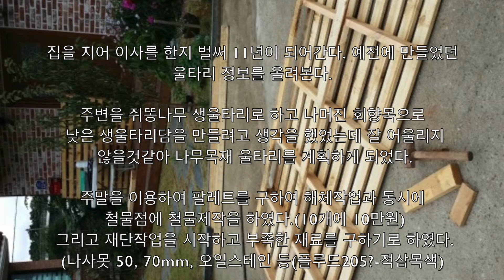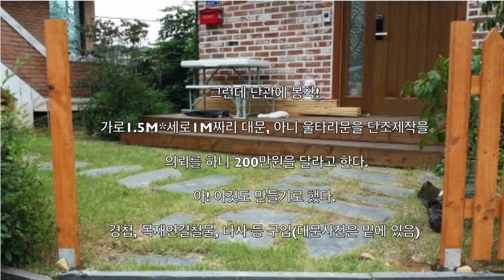팔레트 목재를 이용한 전원 주택 나무 울타리(휀스) 만들기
집을 지어 이사를 한지 벌써 2년이 되어간다.
주변을 쥐똥나무 생울타리로 하고 나머진 회향목으로 낮은 생울타리담을 만들려고 생각을 했었는데 잘 어울리지 않을것같아 나무목재 울타리를 계획하게 되었다.
주말을 이용하여 팔레트를 구하여 해체작업과 동시에 철물점에 철물제작을 하였다.(10개에 10만원) 그리고 재단작업을 시작하고 부족한 재료를 구하기로 하였다.(나사못 50, 70mm, 오일스테인 등(플루드205?-적삼목색)

그런데 난관에 봉착!
가로1.5M*세로1M짜리 대문, 아니 울타리문을 단조제작을 의뢰를 하니 200만원을 달라고 한다.
아! 이것도 만들기로 했다.
경첩, 목재연결철물, 나사 등 구입(대문사진은 밑에 있음)

플루드 오일스테인 3.75L 적삼목색(205?)

오일스테인도 두번바르고 완성을 하였는데. , 웬지 왼쪽이 허전한 것같다.
쥐똥나무가 있지만 목재로 연장을 해야 할까? 고민중이다.